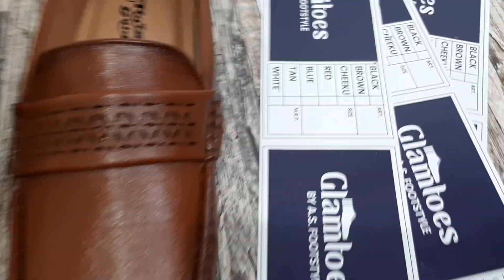Glamtoes Loafer 058